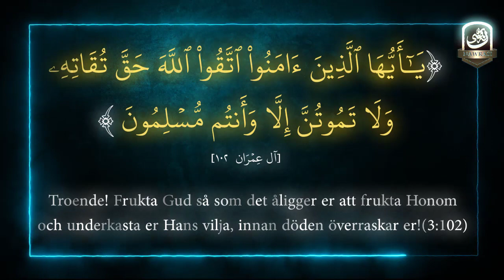en vers från surat Al-3imran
vers 102 , kapitel 3 surat Al-3imran